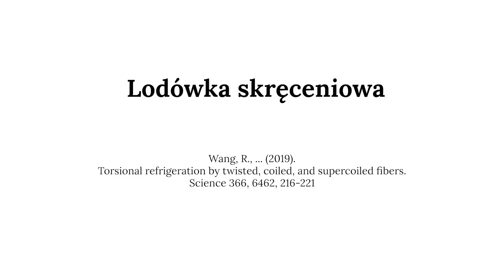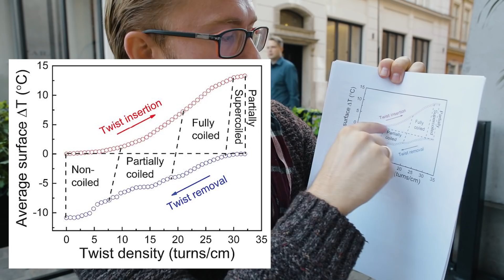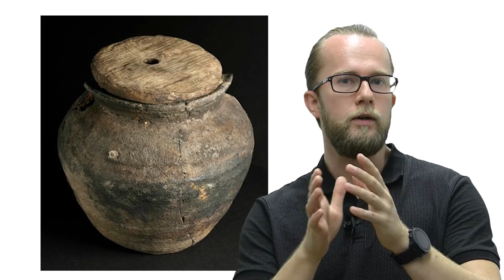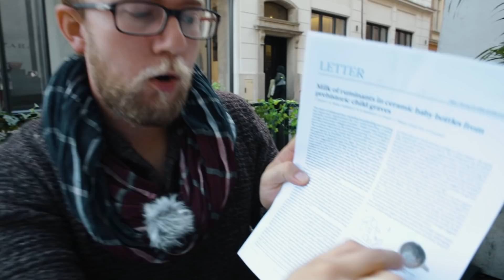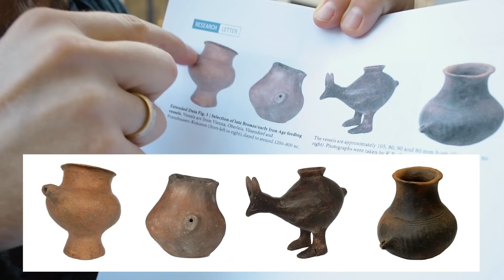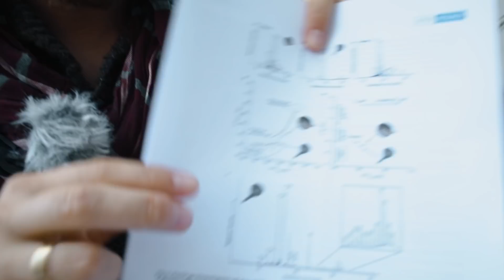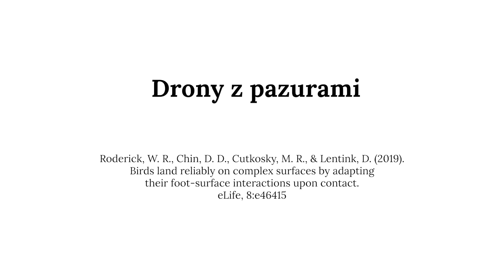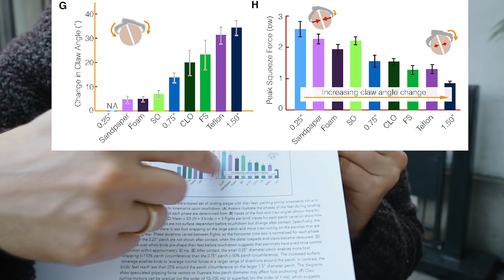Czytamy naturę #35 | Lodówka skręceniowa - Prehistoryczne mleko - Drony z pazurami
W 35. odcinku "Czytamy naturę" opowiadam:

1) 01:00  Jak to możliwe, że samo rozciąganie i skracanie gumki powoduje jej ogrzewanie się i schładzanie - oraz jak wykorzystać ten efekt do zbudowania lodówki?

2) 08:23  Jakie są najstarsze dowody archeologiczne na podkarmianie niemowlaków mlekiem z butelki oraz jak sprawdzić, z jakiego zwierzęcia pochodziło to mleko?

3) 14:35  Jaka jest technika lądowania ptaków na gałęzi - jakim cudem potrafią w skali mikrosekund reagować na kształt i fakturę gałęzi oraz jak można wykorzystać tę wiedzę przy konstruowaniu dronów?

Źródła:

1) Wang, R., ... (2019). Torsional refrigeration by twisted, coiled, and supercoiled fibers. Science 366, 6462, 216-221;

2) Dunne, J., Rebay-Salisbury, K., Salisbury, R. B., Frisch, A., Walton-Doyle, C., & Evershed, R. P. (2019). Milk of ruminants in ceramic baby bottles from prehistoric child graves. Nature, 574, 246–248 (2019);

3) Roderick, W. R., Chin, D. D., Cutkosky, M. R., & Lentink, D. (2019). Birds land reliably on complex surfaces by adapting their foot-surface interactions upon contact. eLife, 8:e46415;

"Czytamy naturę" to program popularnonaukowy Centrum Kopernika Badań Interdyscyplinarnych w Krakowie. Wymyślił go i prowadzi Łukasz Lamża. Co tydzień czytamy razem trzy artykuły z bieżącej prasy naukowej - co tak naprawdę mówią nam naukowcy, dlaczego to jest istotne i co z tego wynika dla nas i dla świata. Mówimy stanowcze "nie" mielonce składającej się w 85% z wypełniacza, a tylko w 15% z konkretnego naukowego mięcha! W "Czytamy naturę" jesteśmy zawsze na froncie rozwoju nauki i odważnie siadamy u samego źródła wiedzy, tj. przy najnowszych numerach najważniejszych czasopism naukowych świata, jak "Nature" i "Science". Nowe odcinki w każdy poniedziałek.